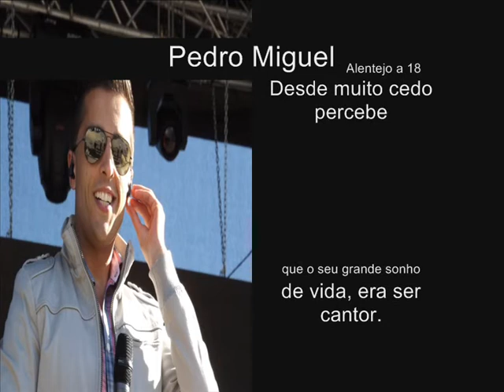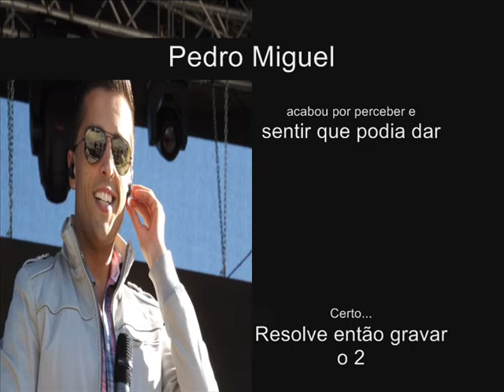Biografia Pedro Miguel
Pedro Miguel nasceu no Alentejo a 18 de Julho de 1983. Desde muito cedo percebeu que o seu grande sonho de vida, era ser cantor. Aos 19 anos surgiu a oportunidade para gravar o seu 1º trabalho discográfico, "O tempo passa mas não passa um grande amor". Depois de ter percorrido o país com este disco, acabou por perceber e sentir que podia dar certo... Resolve então gravar o seu 2º trabalho, "Verdade ou paixão", que foi disco de prata e alcançou o top de muitas rádios a nível nacional. Em 2009, surge o seu último trabalho, "Sei que vais...", produzido pelo cantor Toy e editado pela Espacial, será sem dúvida um grande sucesso, deste cantor romântico, que apresenta ao seu público um trabalho único e surpreendente!